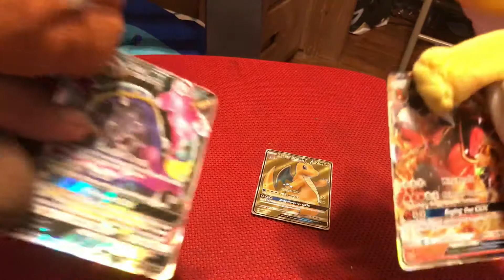The Koopalings New Room Part 2